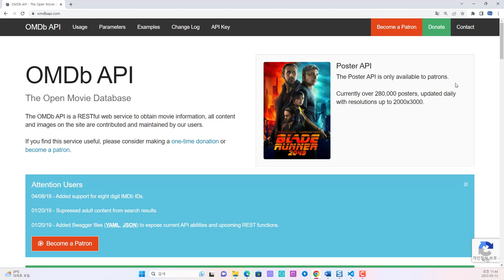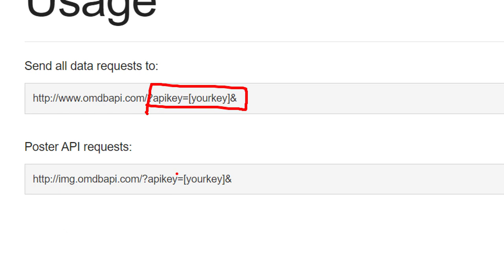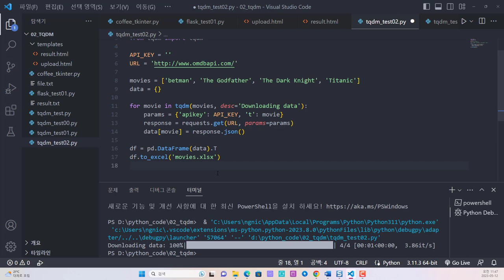영화 정보 API 데이터를 가져올 때 tqdm 진행바 추가해보기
보안프로젝트에서 ) 제공하는 IT 강의입니다. 강의 주제는 "영화 정보 API 데이터를 가져올 때 tqdm 진행바 추가해보기 python 파이썬자동화 " 입니다.